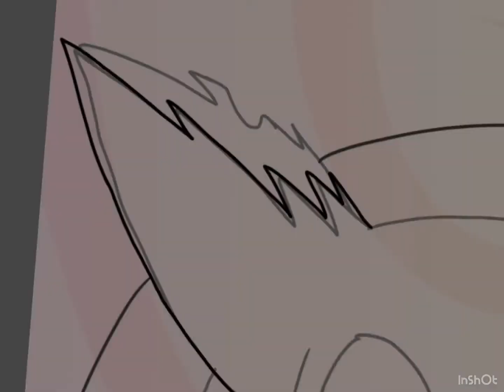Goretober day 8: rotting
Big Mac is a gentle pony AND a rotten apple. Ironic.